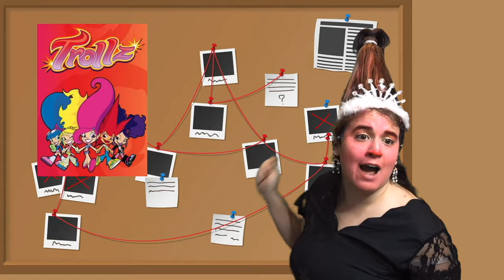The Trolls TV shows are so silly!! (lore outtake)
This is the 2nd channel of @AthenaPOfficial we're a bit more rambley and less edited here! Can't wait to blab more! Hope you enjoy!